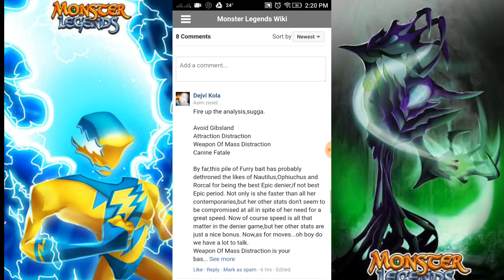ANÁLISE DA BONNIE BARK !!! Monster Legends